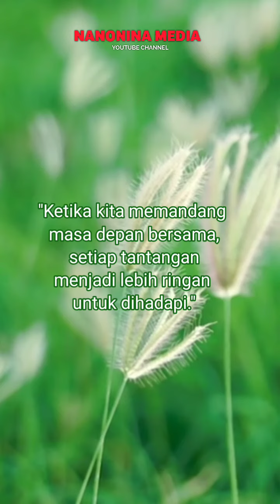Nasehat untuk Suami Istri Tentang Masa Depan